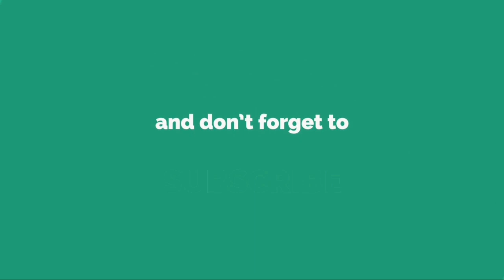綾野剛「ハゲタカ」第２話も好調11・３％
テ レ ビ 朝 日 系 ド ラ マ 「 ハ ゲ タ カ 」 （ 木 曜 午 後 ９ 時 ） の ２ ６ 日 ２ 回 の 視 聴 率 が １ １ ・ ３ ％ （ 関 東 地 区 ） だ っ た こ と が ２ ７ 日 、 ビ デ オ リ サ ー チ の 調 べ で 分 か っ た 。 初 回 は １ １ ・ ９ ％ だ っ た 。